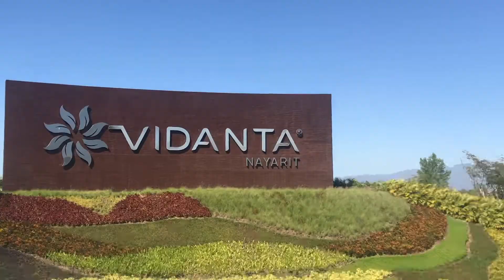Mexico 2018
SONG: Rusty by Hein Cooper